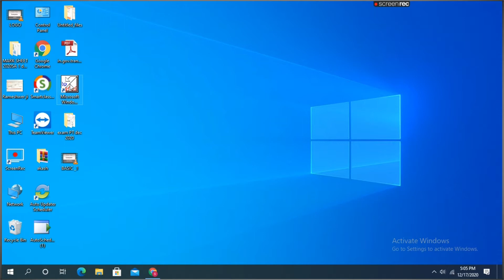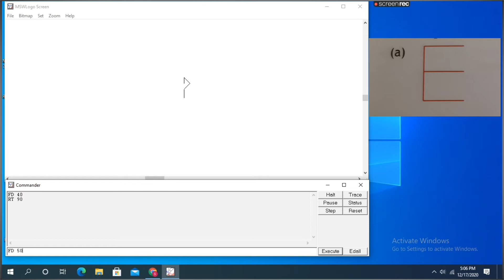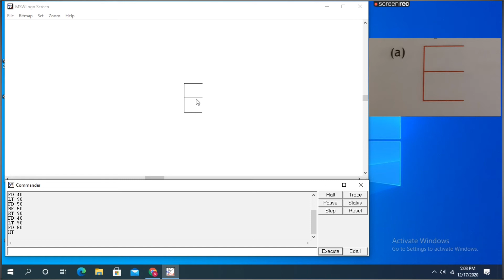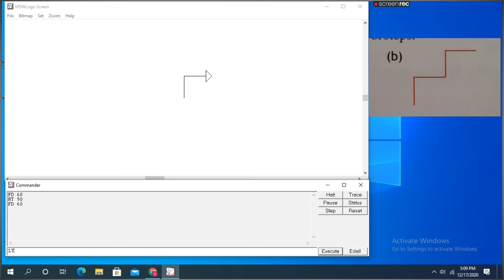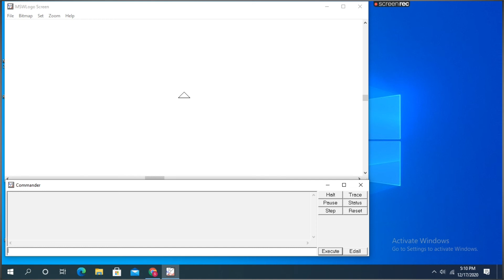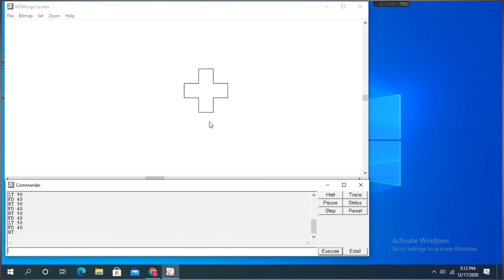Four || MSW LOGO || Command || LOGO Part _5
Class - Four
Subject - Computer
Topic - LOGO
Use of command in MSWLOGO
Exercise